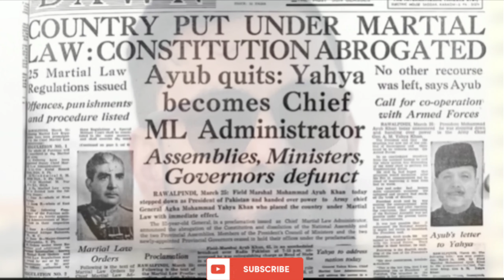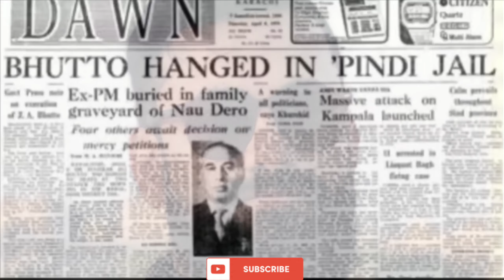Pakistan ki history#history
history